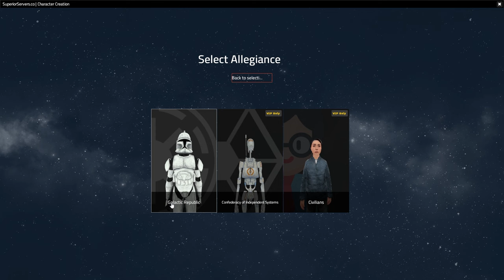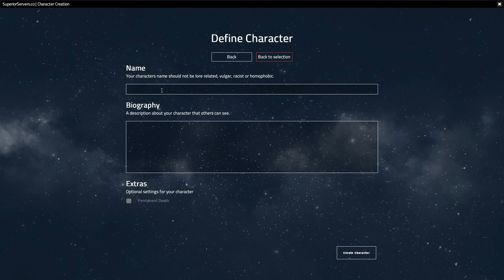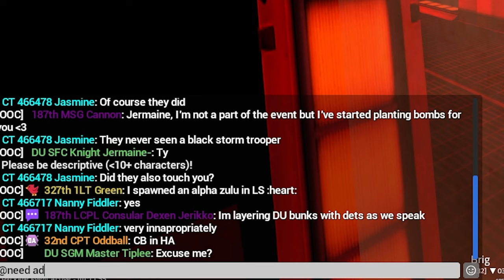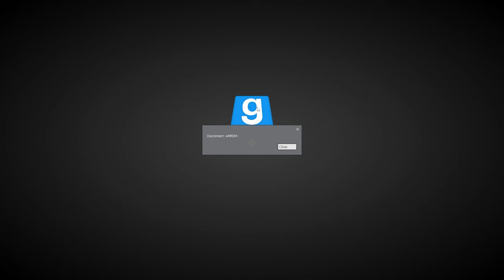banned from starwars rp in record speeds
gmod Starwars rp trolling...
I got banned too quickly :(